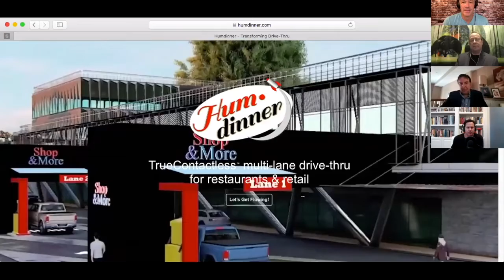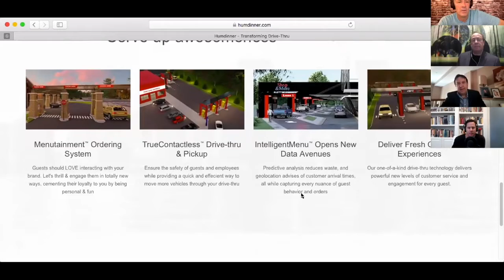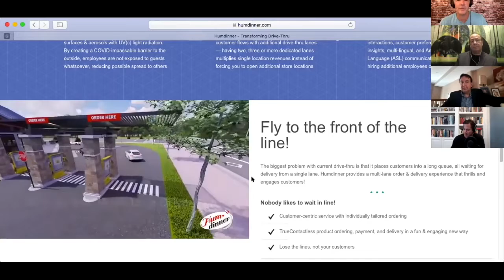Episode #215 Disrupt Your Competition & Build Your Business!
Long before the crisis hit, drive-thru’s changed the way restaurants served their customers.  The opportunity is now greater than ever to take the standard drive-thru up a notch or two with customer safety, convenience and entertainment paramount.  It’s time to work “ON” your business, not just to survive this crisis but to dominate your competition.

In this episode of the Restaurant RockStars Podcast fellow industry Pro Jaime Oikle of runningrestaurants.com and I are talking to two guys who have revolutionized the “Drive-Thru” as we know it. Brett Gould and Kevin Bessy of “Humdinner” are two serial entrepreneurs disrupting the old normal. They share so many key-learnings about business, innovation and true competitive advantage.

Listen as we discuss:

-  True contact-less multi-lane drive-thru operations

-  “Menutainment” that brings customers back again and again

-  Powerful marketing insights and customer data from Artificial Intelligence

-  Consumer safety from UV light radiation on all contact surfaces

-  Increasing sales and cutting labor in a single location versus the expense of new locations

and the lifelong knowledge of two ingenious entrepreneurs.

Now go out there and Rock Your Restaurant!

Roger